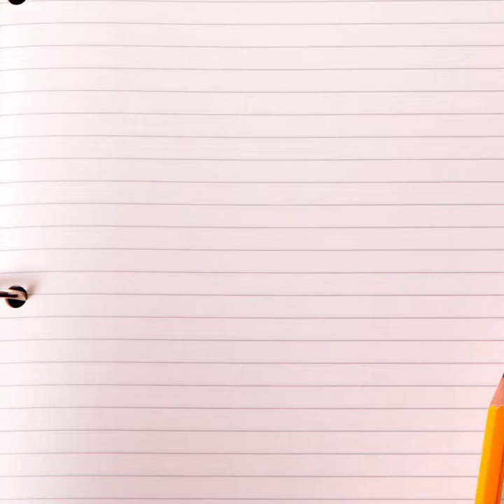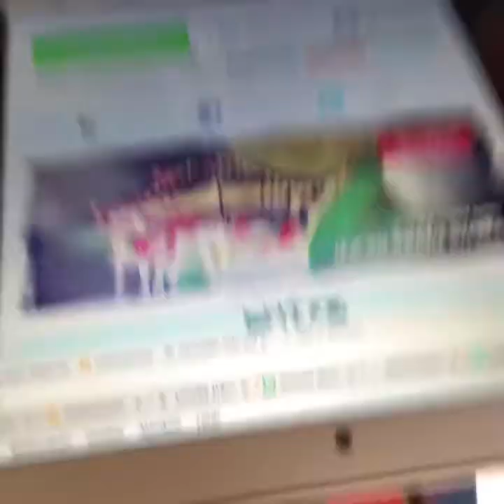White Suit, Building Courses, Weightlifting, Baby Showers, Killer Moth | ChansLogic VLOG 010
In this episode we talk about windows, the current courses I’m building, we venture into some weightlifting, partake in our baby shower and finally encounter the KILLER MOTH!!